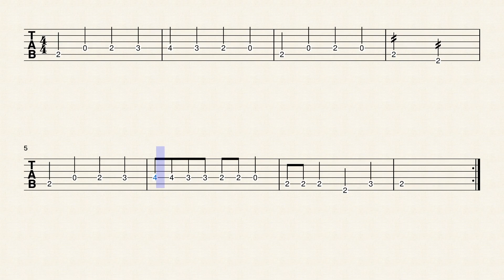Tip Toe Round the Corner - 86BPM